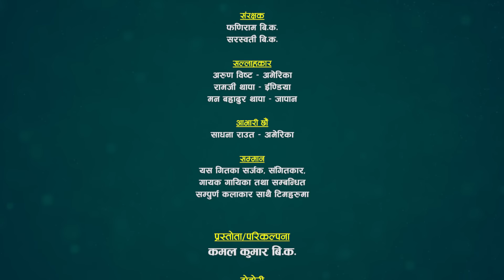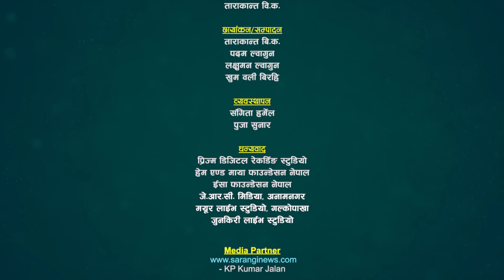रामजी खाँड सँग निर्जलाको फेरी कडा दोहोरी | Ramji Khand VS Nirjala Gurung Sarangi Sansar Ep 591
बहुचर्चित, लोकप्रिय सुमधुर स्वरका धनी लोक दोहोरी गायक रामजी खाँड र सुमधुर स्वरकी धनी निर्जला गुरुङ बिच निकै मिठो दोहोरी प्रस्तुत गरका छौँ हेरेर सल्लाह सुझाव र प्रतिक्रिया दिन नभुल्नुहोला।

@Sarangi Sansar​

Advisor:
🎼 Sarangi Sansar Rodhi Part- 591
Orginal Song : बन्दिपुरे सोल्टिनी || Bandipure Soltini

♪ Vocal:-
Ramji Khand
Krishna Gurung

♪ Lyrics:-
Shiva Hamal

Ramji Khand

Live Dohori Lead Singer:
♬ Ramji Khand
♬ Nirjala Gurung
Musician Team
Musician Team
♬ Kamal Kumar BK - Sarangi
♬ Gem Thapa Magar - Keyboard
♬ Pramesh Ghimire - Harmoniam

Technical Team :
   🎥  Padam Lwagun
   🎥  Laxman Lwagun

Audio/Video
   🎥 Sarangi Sasnar
 ✌ Special Thanks !
☞ Jeevan Century
☞ JRC Media Anamnagar Mo. 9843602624
☞ Ramesh Century

Thanks!